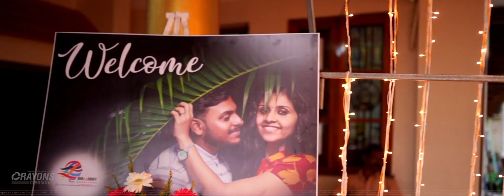Akash + Divya Wedding @ Camelot Convention Centre, Allepy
Budget Wedding Photography Kerala